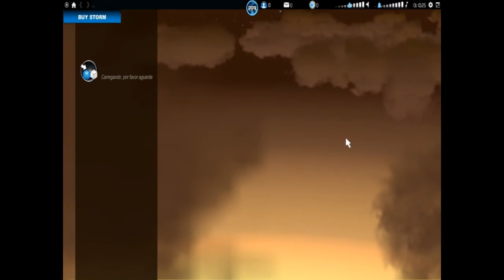Disputa Frenética! Shootmania Storm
Se increve ae e divulga pra ajudar! ^_^